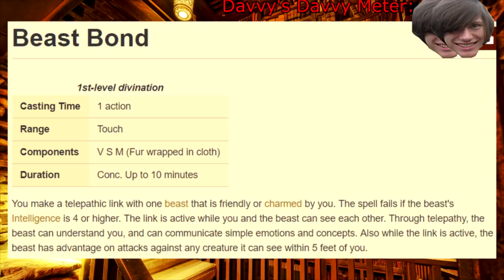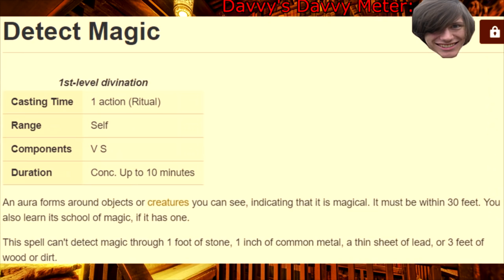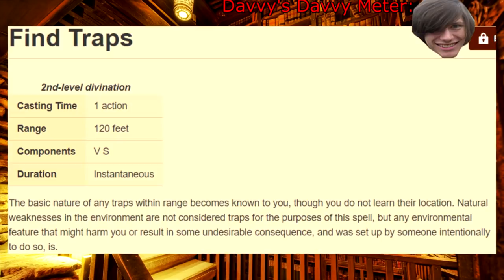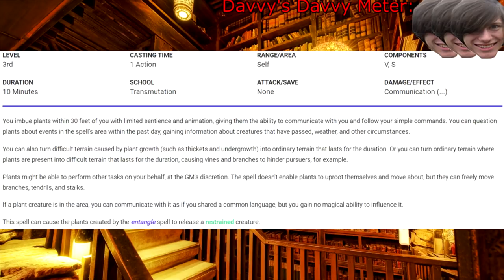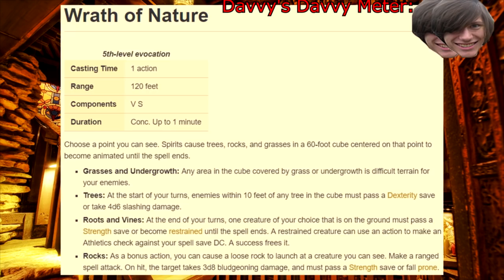Davvy's D&D 5e Ranger Spell Guide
Concentration spells seem to be a ranger's favored enemy.